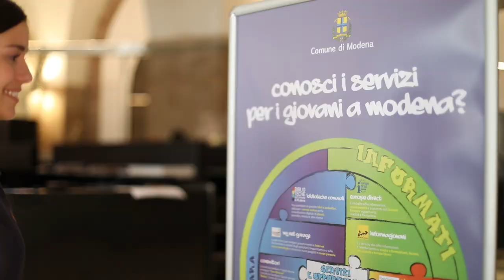Piazza Grande - I servizi di informazione del Comune di Modena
Tutto quello che puoi fare a Piazza Grande (Ufficio Relazioni con il Pubblico, Informagiovani, Europe Direct) nel cuore della città, di fronte al Duomo e alla Ghirlandina, uno spazio rinnovato dove scoprire i servizi della città digitale e trovare opportunità, risposte e soluzioni per le scelte di tutti i giorni.